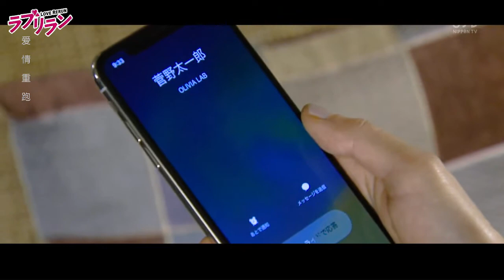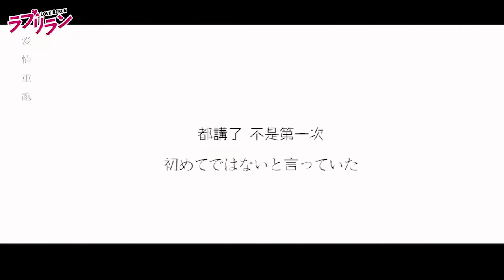【日影 | 悬疑混剪 】如果用大片的方式打开古川雄辉和中村安新剧 爱情重跑